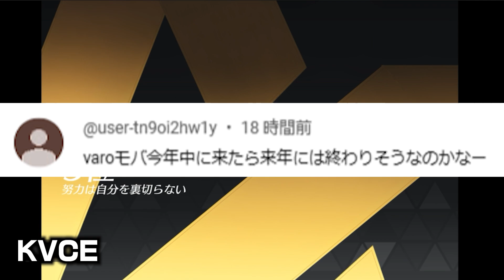【荒野行動】黒桜＆オルタ！安価で「シークレット」を出現させる方法が実はある。無料無課金ガチャリセマラプロ解説。こうやこうど拡散の為👍お願いします【アプデ最新情報攻略まとめ】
売ろ。

ほしいもの

おすすめ

【荒野行動】Fateコラボガチャ「黒桜＆オルタ」シークレットってｗｗ→回したけど…無料無課金ガチャリセマラプロ解説。こうやこうど拡散の為👍お願いします【アプデ最新情報攻略まとめ】

【荒野行動】明日１０時開始Fataコラボに「黒桜＆セイバーオルタ」登場フラグ！無料無課金ガチャリセマラプロ解説。こうやこうど拡散の為👍お願いします【アプデ最新情報攻略まとめ】

【荒野行動】確定！エヴァコラボは「８月にしません」→進撃金銃の販売が向こうで延期！無料無課金ガチャリセマラプロ解説。こうやこうど拡散の為👍お願いします【アプデ最新情報攻略まとめ】

【荒野行動】殿堂ガチャの５０回制限が「叩きまくられる」今年何度目の問題なんだ？無料無課金ガチャリセマラプロ解説。こうやこうど拡散の為👍お願いします【アプデ最新情報攻略まとめ】

【荒野行動】進撃M4の機能追加まもなく！嵐の建物のパイプのぼりが爆速にｗｗ無料無課金ガチャリセマラプロ解説。こうやこうど拡散の為👍お願いします【アプデ最新情報攻略まとめ】

【荒野行動】進撃M4など金銃の金券化実装！東京マップが２４日に「削除」無料無課金ガチャリセマラプロ解説。こうやこうど拡散の為👍お願いします【アプデ最新情報攻略まとめ】

【荒野行動】１０日からのFateコラボに凛とイリヤが参戦決定！金枠スキン追加判明。無料無課金ガチャリセマラプロ解説。こうやこうど拡散の為👍お願いします【アプデ最新情報攻略まとめ】

【荒野行動】まさかの「Fateコラボ」ｗｗ→８月１０日から来ます。金枠まとめ。無料無課金ガチャリセマラプロ解説。こうやこうど拡散の為👍お願いします【アプデ最新情報攻略まとめ】

【荒野行動】今日は「fcdmew0805」でも配布受け取り出来ないけどな！無料無課金ガチャリセマラプロ解説。こうやこうど拡散の為👍お願いします【アプデ最新情報攻略まとめ】

【荒野行動】「fcthwn0804」アイテム引換コード登場！中身は…ｗ無料無課金ガチャリセマラプロ解説。こうやこうど拡散の為👍お願いします【アプデ最新情報攻略まとめ】

【荒野行動】新マップ実装！金券配布開始！勝利してみた！無料無課金ガチャリセマラプロ解説。こうやこうど拡散の為👍お願いします【アプデ最新情報攻略まとめ】

【荒野行動】０時超えて追加！金券配布イベが新マップと一緒に開始！やっぱ１０時実装？無料無課金ガチャリセマラプロ解説。こうやこうど拡散の為👍お願いします【アプデ最新情報攻略まとめ】

【荒野行動】なぜ「復刻ガチャ」が連発されてる？まるで「サ終」するみたいな…無料無課金ガチャリセマラプロ解説。こうやこうど拡散の為👍お願いします【アプデ最新情報攻略まとめ】

【荒野行動】３日０時から「更にガチャ」→新春ガチャが復刻されます。春節。無料無課金ガチャリセマラプロ解説。こうやこうど拡散の為👍お願いします【アプデ最新情報攻略まとめ】

【荒野行動】進撃M4など進撃コラボ金銃の再販が匂わされている…無料無課金ガチャリセマラプロ解説。こうやこうど拡散の為👍お願いします【アプデ最新情報攻略まとめ】

【荒野行動】本日から「配布が追加」ガチャ１０個配布も届きました。無料無課金ガチャリセマラプロ解説。こうやこうど拡散の為👍お願いします【アプデ最新情報攻略まとめ】

【荒野行動】荒野の「手抜き」が大手メディアに取り上げられてる件ｗｗｗ無料無課金ガチャリセマラプロ解説。こうやこうど拡散の為👍お願いします【アプデ最新情報攻略まとめ】

【荒野行動】俺にガチャ運勝てるやついる？EX殿堂ガチャ「４０連」で「殿堂神引き」しましたわよ。無料無課金ガチャリセマラプロ解説。こうやこうど拡散の為👍お願いします【アプデ最新情報攻略まとめ】

【荒野行動】明日復刻旧殿堂は「EX殿堂」→殿堂M4復刻確定。旧殿堂車は交換限定の可能性。無料無課金ガチャリセマラプロ解説。こうやこうど拡散の為👍お願いします【アプデ最新情報攻略まとめ】

【荒野行動】嵐の半島の「木増えてないか？」→気のせいか？木のせいか？無料無課金ガチャリセマラプロ解説。こうやこうど拡散の為👍お願いします【アプデ最新情報攻略まとめ】

【荒野行動】旧殿堂が３１日に復刻決定！新殿堂枠銃MP5が新登場します。殿堂M4は？無料無課金ガチャリセマラプロ解説。こうやこうど拡散の為👍お願いします【アプデ最新情報攻略まとめ】

【荒野行動】常設の栄光ガチャって「更新するつもりありますか？」無料無課金ガチャリセマラプロ解説。こうやこうど拡散の為👍お願いします【アプデ最新情報攻略まとめ】

【荒野行動】８月１日から配布追加！「めんどいカードイベ」楽する方法を無料無課金ガチャリセマラプロ解説。こうやこうど確認お願いいたします。【アプデ最新情報攻略まとめ】

【荒野行動】新コラボガチャ回す＆謎配布イベントの回し方を無料無課金ガチャリセマラプロ解説。こうやこうど拡散の為👍お願いします【アプデ最新情報攻略まとめ】

【荒野行動】新マップは「8月3日」に実装！→金銃ドヤ展示機能新実装予定。無料無課金ガチャリセマラプロ解説。こうやこうど課金ガチャリセマラプロ解説。【アプデ最新情報攻略まとめ】

【荒野行動】明日開始の新コラボは「配布に多くのガチャ」があります。無料無課金ガチャリセマラプロ解説。こうやこうど課金ガチャリセマラプロ解説。【アプデ最新情報攻略まとめ】

【荒野行動】落ちる奴補填で「ガチャ配布」＆ガチャ１０個貰えるイベ実装。無料無課金ガチャリセマラプロ解説。こうやこうど拡散のため👍よろしくお願いいたします。【アプデ最新情報攻略まとめ】

【荒野行動】殿堂M4に射撃音などが追加されたので一覧にしてまとめます！無料無課金ガチャリセマラプロ解説。こうやこうど拡散の為👍お願いします。【アプデ最新情報攻略まとめ】

【荒野行動】殿堂M4に「展示＆射撃音」など4つの新機能が追加されます！無料無課金ガチャリセマラプロ解説。こうやこうど拡散のため👍お願いします【アプデ最新情報攻略まとめ】

【荒野行動】27日から新規コラボが開催されます！→金銃にCSなど。無料無課金ガチャリセマラプロ解説。こうやこうど課金ガチャリセマラプロ解説【アプデ最新情報攻略まとめ】

【荒野行動】新ガチャ「ユニコーン」実装。新特典付きM27金銃「拡張してみた」無料無課金ガチャリセマラプロ解説。こうやこうど拡散のため👍お願いします【アプデ最新情報攻略まとめ】

【荒野行動】明日更に「ガチャ追加」新特典が付いた「金銃M27」が実装されます。無料無課金ガチャリセマラプロ解説。こうやこうど拡散のため👍お願いします【アプデ最新情報攻略まとめ】